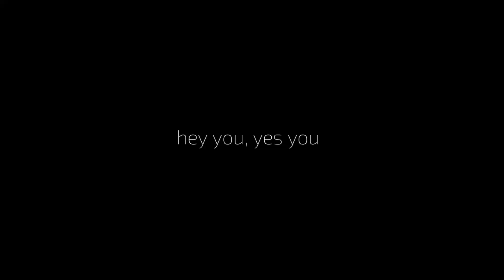NEW BEAT SABER 360° UPDATE | Country Rounds 360° | Oculus Quest